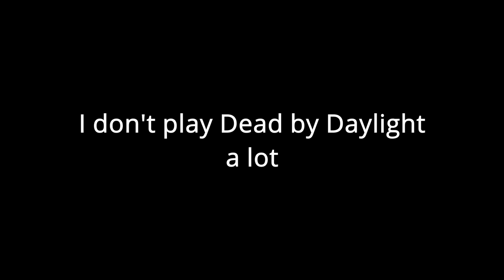How to ✨ NOT ✨ play SURVIVOR in Dead by Daylight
i didn't know you could get mori in the 🍑